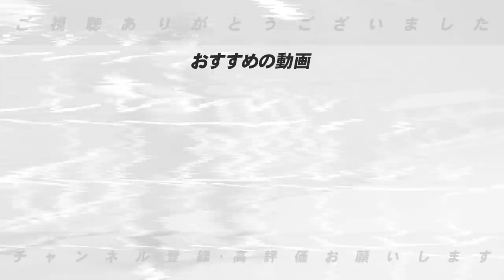【阪神岡田監督始動‼︎】佐藤輝明・大山を全試合固定？中野についても言及！守備の強化など岡田監督が動き出した！一体どうなる阪神タイガース！！【プロ野球】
■日本シリーズの展望はこちら⏬